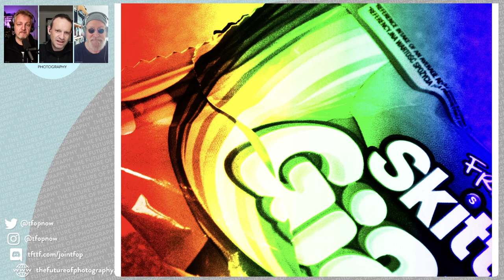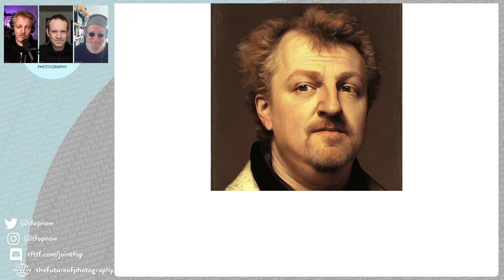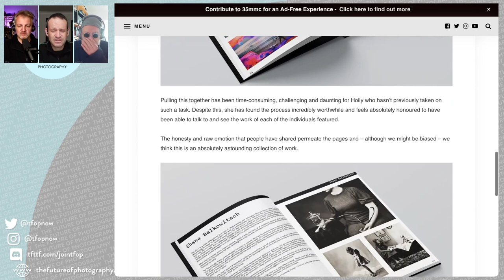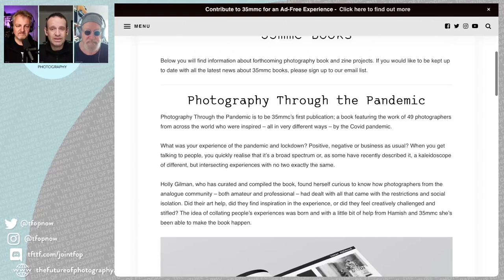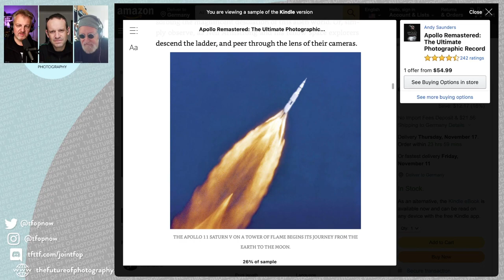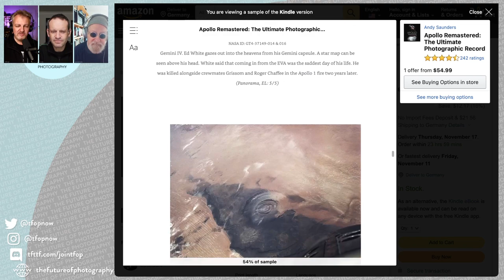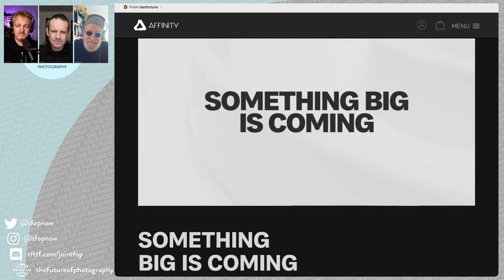239 What are we up to and into?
What are well all up to and into at the moment with our imaging making? AI generation, photography, digital art? Actually, all that and more, including gold leaf!

[Apollo Remastered]